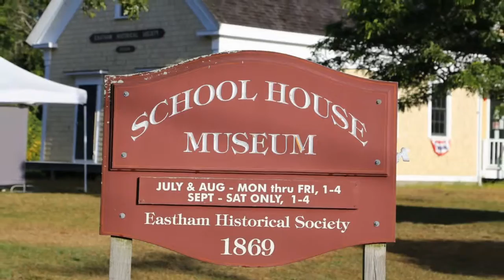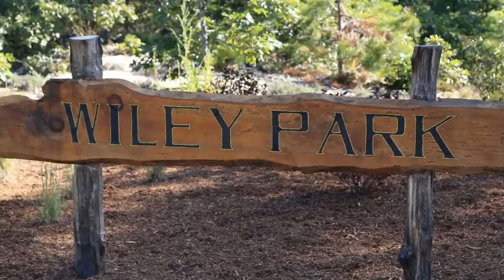Exploring Eastham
Short video of the Cape Cod town of Eastham, MA, showing homes, beaches, and many of the town landmarks.